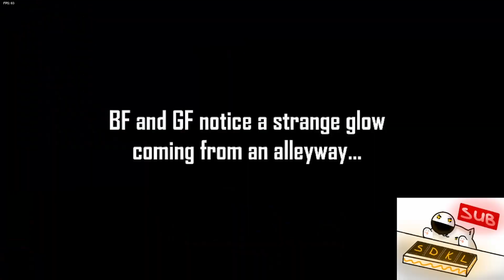Garcello Returns But Something is Wrong... (Friday Night Funkin' Minus Garcello Mod)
The friday night funkin minus garcello mod was such a great throwback and a very nice version of the original fnf garcello mod. I really enjoyed this mod and the jelly-cello.